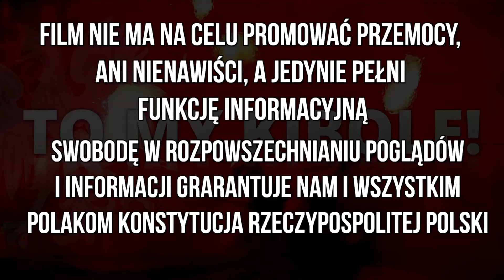Górnik Zabrze - Ruch Chorzów 1998